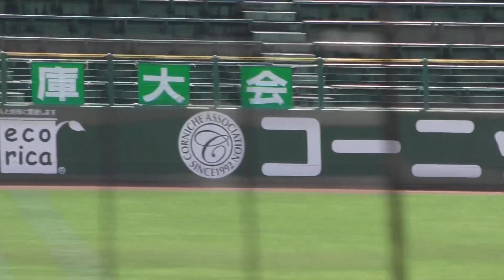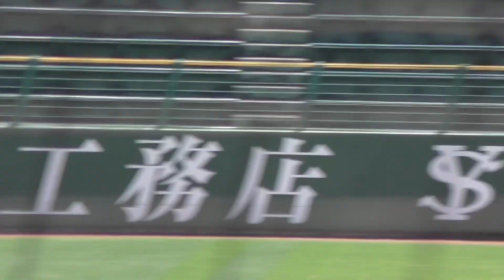『兵庫大会優勝校 社高校シートノック』第105回全国高等学校野球選手権記念兵庫大会 ほっともっとフィールド神戸 2023年7月27日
◆兵庫大会優勝校 社高校シートノック
◆第105回全国高等学校野球選手権記念兵庫大会

【関連動画】
『2023年夏 兵庫大会決勝 明石商業vs社高校』ダイジェスト 第105回全国高等学校野球選手権記念兵庫大会 2023年7月27日

『兵庫大会準優勝校 明石商業シートノック』第105回全国高等学校野球選手権記念兵庫大会 ほっともっとフィールド神戸